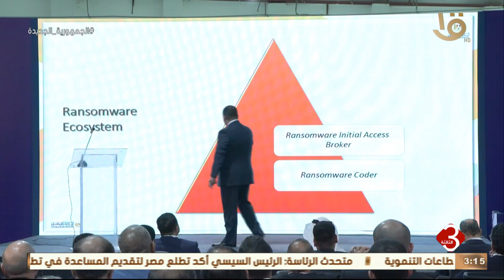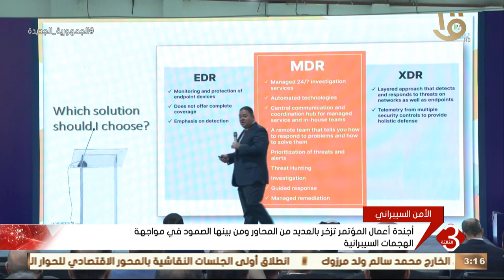نشرة الثالثة | انطلاق النسخة الأولى من مؤتمر ومعرض الأمن السيبراني في مصر